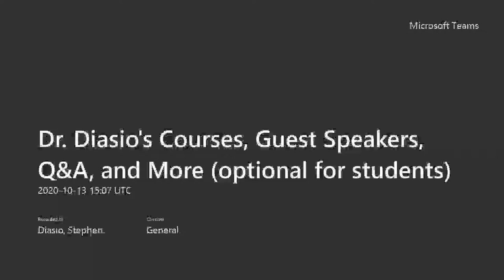Episode 2 Open Educator Interview with Nick Price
Open Educator with Steve Diasio
Connecting classroom work and industry, how school work translate into skills and relevant skills and tasks in industry